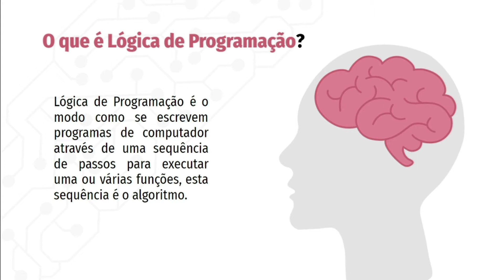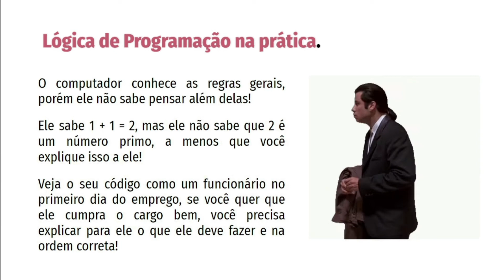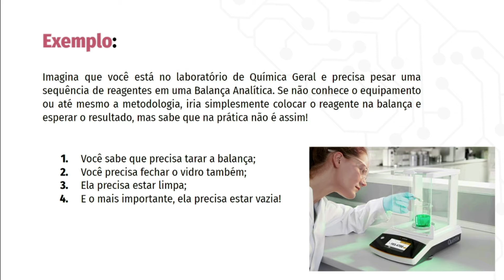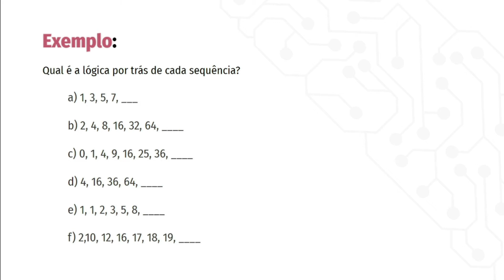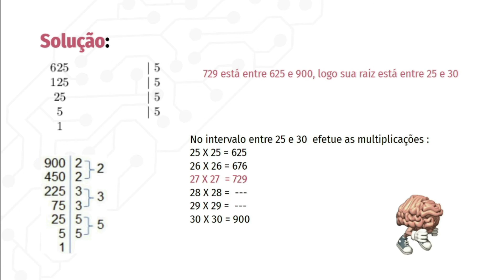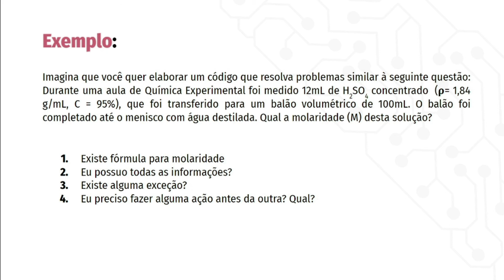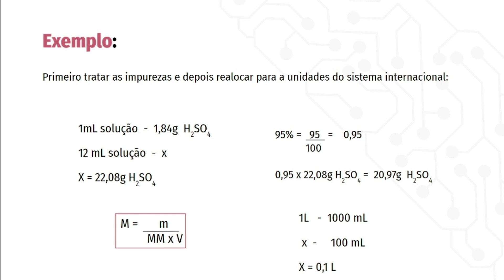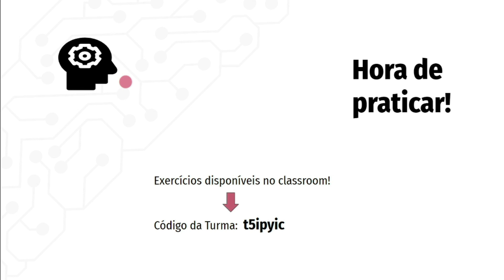ProgramaPET - Lógica de Programação (Aula 1)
Nesse vídeo a comissão ProgramaPET apresentar sua primeira aula, “Lógica de Programação”, realizando discussões lúdicas, passos práticos e resoluções de exercícios.